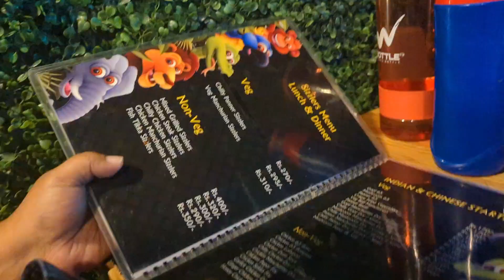Kutty Travel Vlog with Kurumba Kirusaanth 🥰🤩| Fun Vlog 🥳